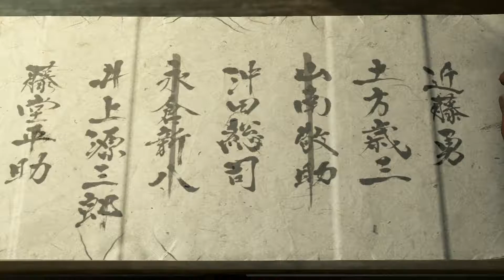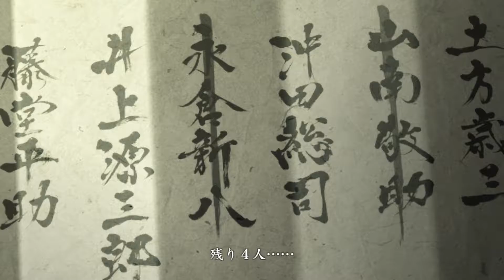Yakuza Ishin #22. The Remaining Four [Japanese Subtitles]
This is part 22 of Yakuza Ishin walkthrough gameplay for the PlayStation 4. Yakuza Ishin Walkthrough Gameplay

This is a non-commentary walkthrough of Yakuza Ishin.